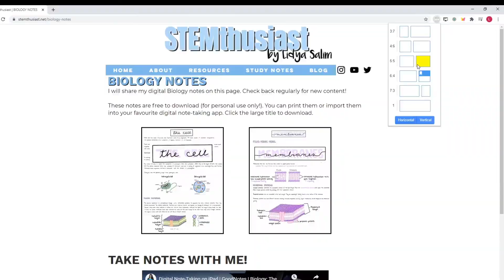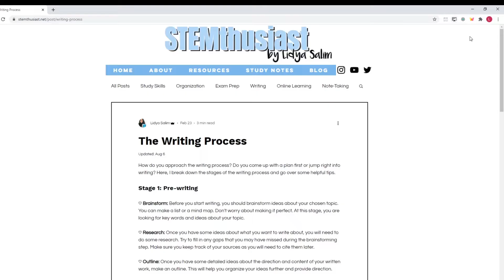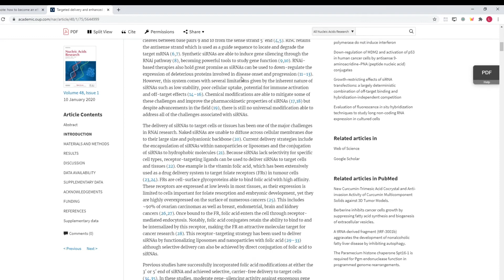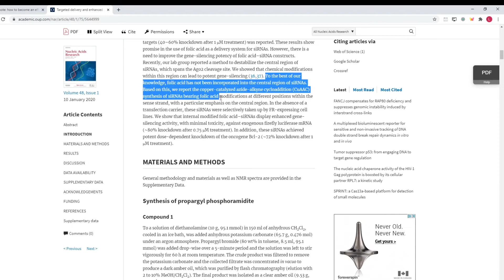5 MUST-HAVE Google Chrome Extensions for Students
Hi there! ✨

In this video I will share 5 must-have Google Chrome extensions to boost your productivity!

⭐️EXTENSIONS MENTIONED:
00:12 momentum
00:48 dualless
01:09 visor
01:56 cluster
02:40 weava

PRODUCTS USED:
Stylus Pen*
iPad 7th Generation*
iPad Case*